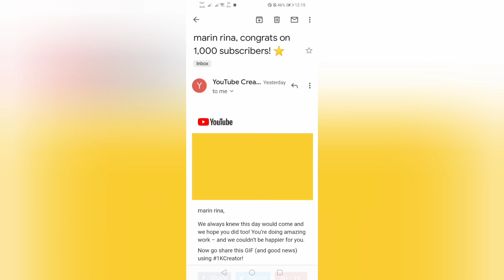One thousand subscribers / Ang dali 23 days lang naka 1k subscribers na ako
SALAMAT MGA KAIBAB SA INYONG PAG BATI SAKIN NAKA 1K BANANA NAPO AKO...